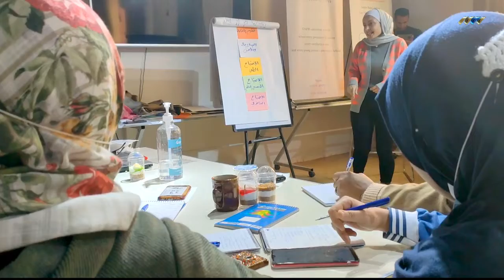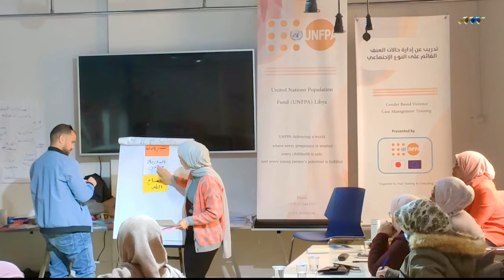تنظيم سلسلة تدريبات حول إدارة الحالات الناجية من العنف